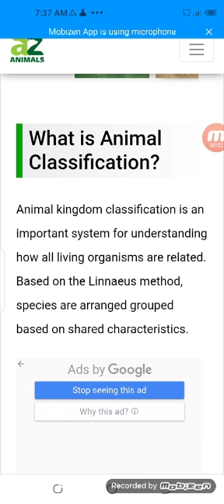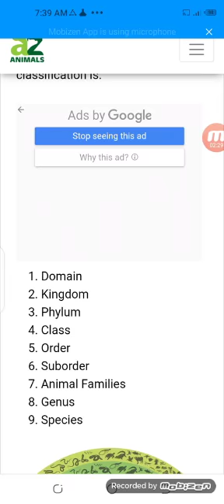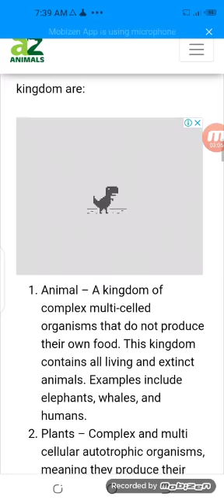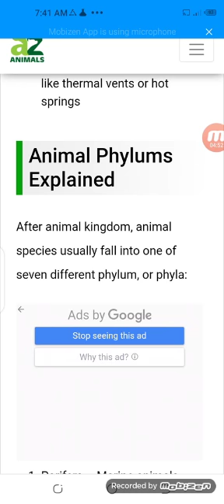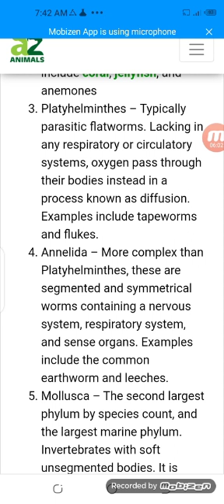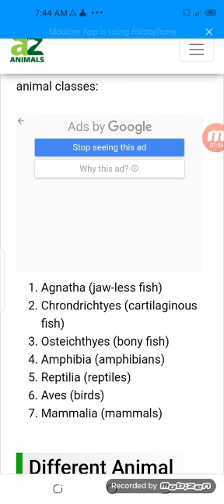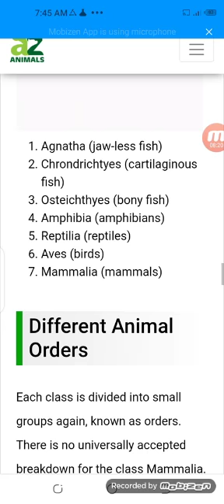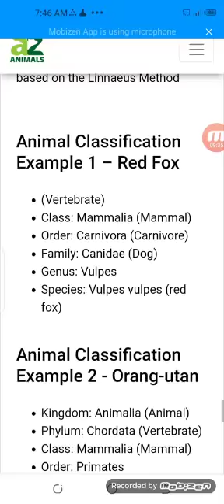classification of animals ADP 1st semester zoology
Video from Rukhsanaa Kousar